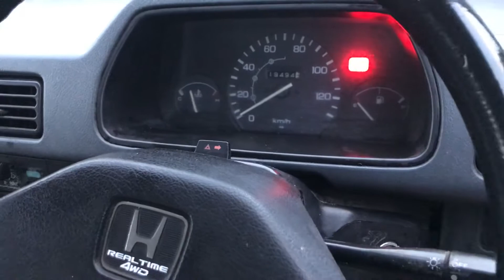アクティアタック 4MT紹介動画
ヤフオクに出品中のアクティアタックの簡単な説明動画です。
100円スタートで出品中。

ホンダ アクティ アタック 4MT+ウルトラロー,ウルトラリバース　始動性良好,カスタムベース、おもちゃにどうぞ